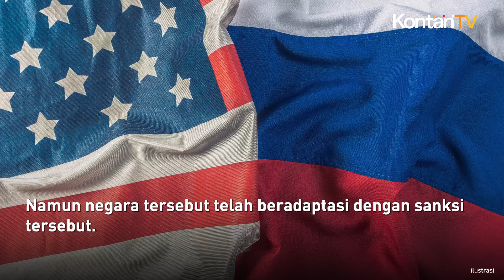Pemerintahan Biden Umumkan Sanksi Baru Terhadap Rusia Menjelang KTT G7 | Kontan News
Presiden AS Joe Biden akan tiba di KTT G7 di Italia dengan lebih dari 300 sanksi baru untuk Rusia. Sanksi ini bertujuan untuk semakin mengisolasi dan melemahkan Rusia secara finansial.

Mengutip CNN, menurut Departemen Keuangan AS, langkah-langkah tersebut dipandu oleh komitmen G7 untuk meningkatkan tekanan terhadap Rusia. Tindakan tersebut menandai langkah terbaru untuk membatasi pendapatan Kremlin dan menghambat kemampuan Moskow untuk mendapatkan bahan-bahan yang digunakan untuk perang di Ukraina.